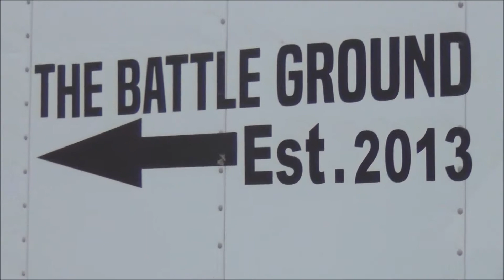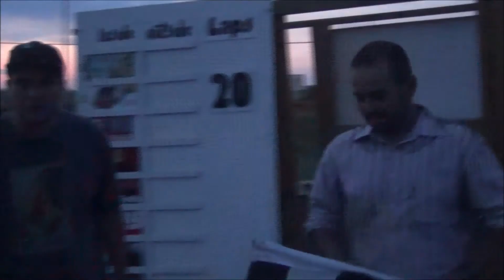The Ten Sixty One 50 - The Biggest Race No One's Heard About